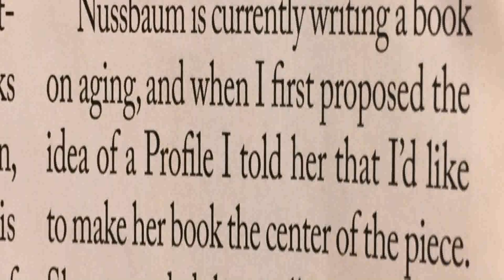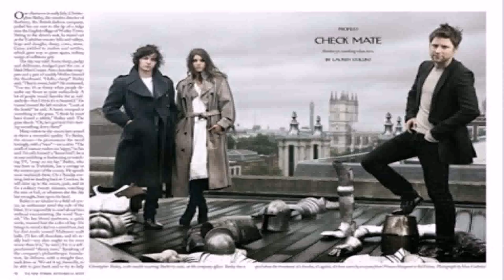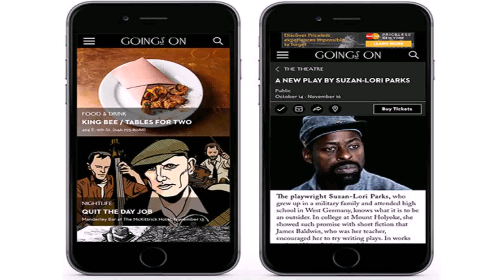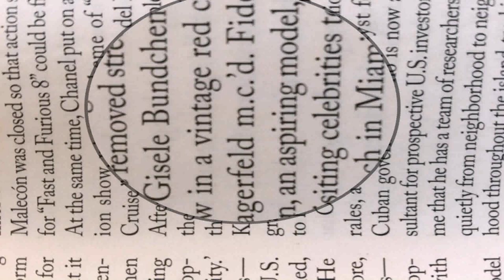House Style New Yorker (see description) (see description)